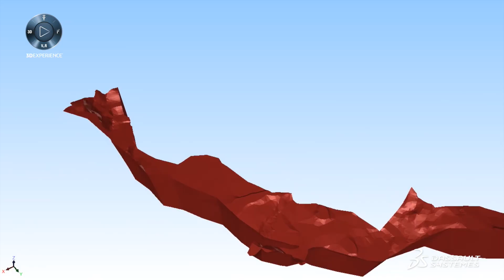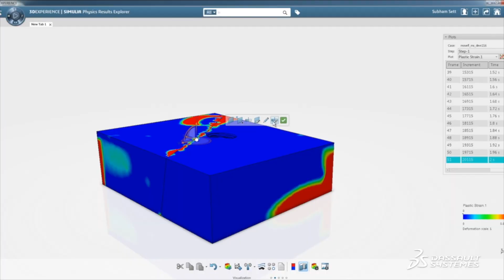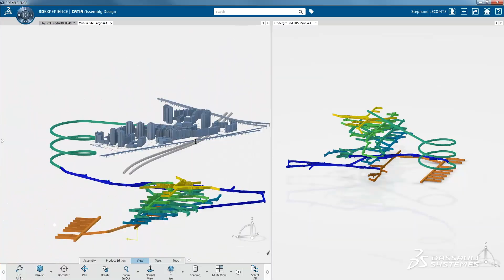Sustainable Planet - Dassault Systèmes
Sustainable Planet - Dassault Systèmes. Discover how to capture, use and re-use natural resources with maximum efficiency with Raoul Jacquand.